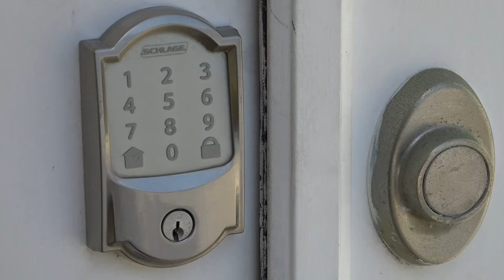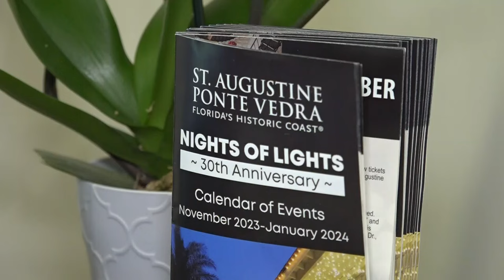Going on vacation? Florida Senate takes up legislation impacting short-term vacation rentals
A bill revamping how short-term rentals would be regulated will take center stage Thursday.